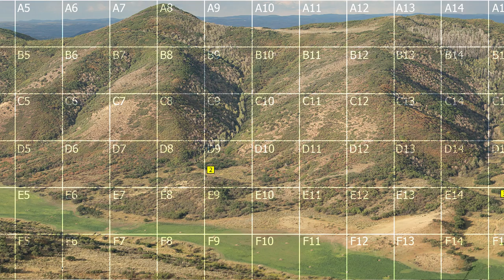Colorado Bull Elk Charges In To 7 Yards S10/E08 - NO MUSIC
Bowhunting Elk in Colorado “ A Good Problem” S10/E08
Trevon and Tanner join Quentin at QRS Outfiitters to get after the biggest elk herd in the state of Colorado. After looking over the map and deciding on what might be best, Trevon and Tanner set up in separate ground blinds near wallows. Setting up near a water source or in a travel corridor between a bedding area and food source is always a tactic that can bring success. A big herd is glassed up and because they are being extremely vocal Trevon is able to sneak into bow range of the entire herd. Is he able to get an arrow in one?

Questions answered -
How do I call an elk?
How do I call in a bull elk?
How do I bow hunt elk?
What arrow for elk?
What bow is best for elk?